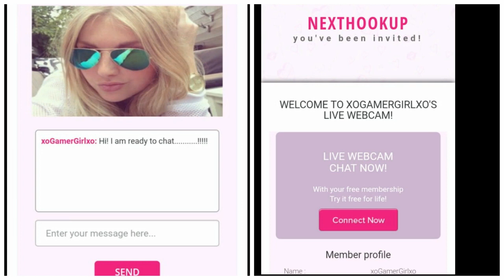I Got Troll By A Fake Webcam Girl Gamer On PLAYSTATION